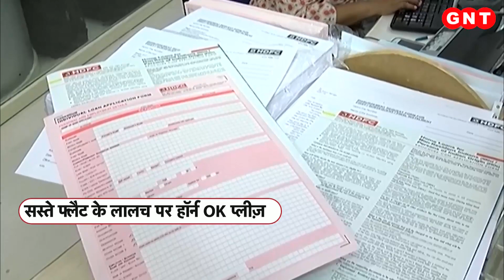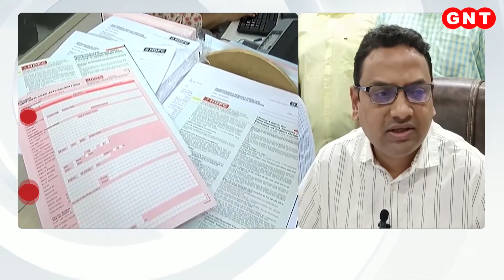Mumbai में चार लोगों के गिरोह ने की करोड़ों की ठगी, फ्लेट्स को सस्ता बेचने का दिया था लालच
मुंबई में चार लोगों के गिरोह ने बैंक के पास गिरवी फ्लेट्स को सस्ता बेचने का लालच देकर डेढ सौ से ज्यादा लोगों को करोड़ो का चूना लगाया और इस तरह ना सिर्फ उनकी जमा पूंजी लूट ली, बल्कि घर का सपना भी चकनाचूर कर दिया. आप या आपका कोई परिचित इस झांसे का शिकार ना हो, इसलिए जरूरी है कि इसे लेकर सावधानी वाला हॉर्न बजाया जाए.